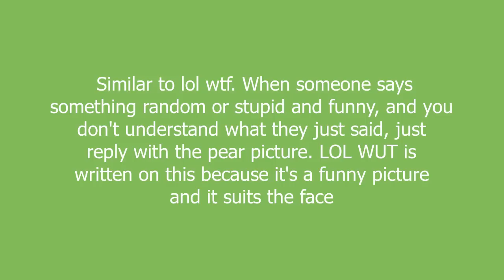LOL WUT meaning and pronunciation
Similar to lol wtf. When someone says something random or stupid and funny, and you don't understand what they just said, just reply with the pear picture. LOL WUT is written on this because it's a funny picture and it suits the face

LOL WUT definition by Urban Dictionary